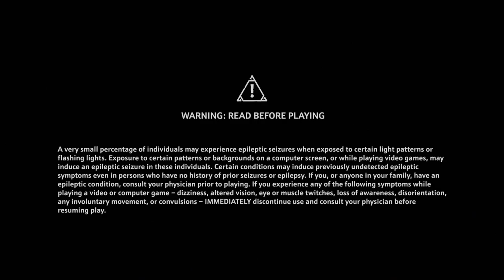IMMORTALS FENYX RISING PS5 Walkthrough: Part 1 The Prologue (Playstation 5) - FULL GAME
Immortals Fenyx Rising PS5 gameplay Part 1 recorded on LG 65'' Class CX TV.